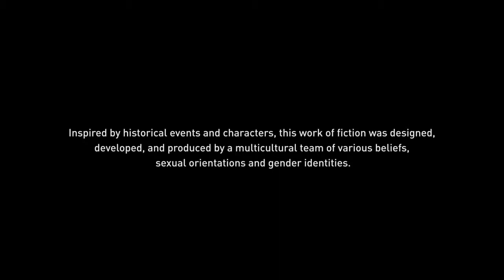Part 1 - Assassin's Creed Origins No Commentary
100% Walk-through Assassin's Creed Origins No Commentary PS4 Gameplay